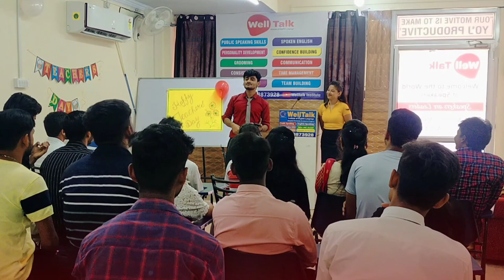Kaif sir singing song on Teacher's Day | Happy Teacher's Day Special | WellTalk Institute